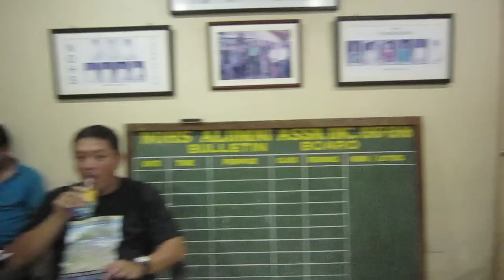NOHS Class '88 before the meeting 1-18-2013